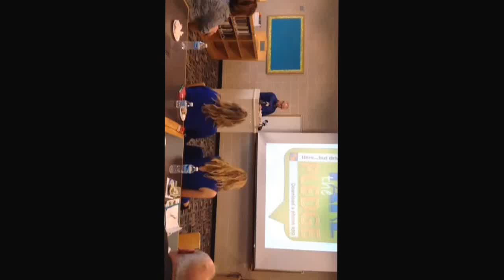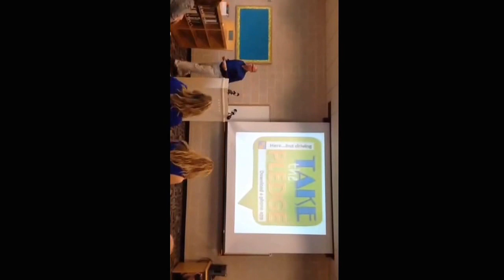Ashlyn Stambaugh's father speaks at Spring Grove Area High School